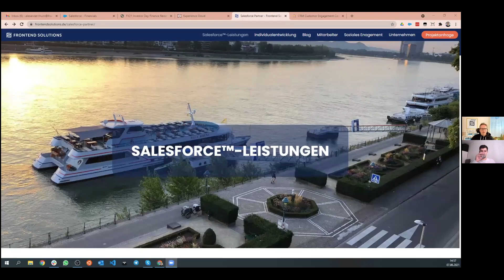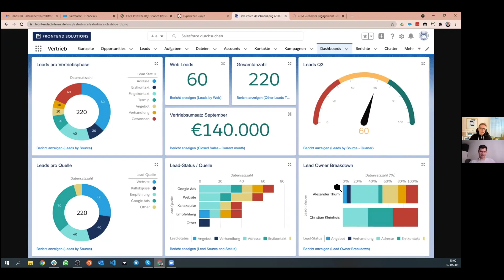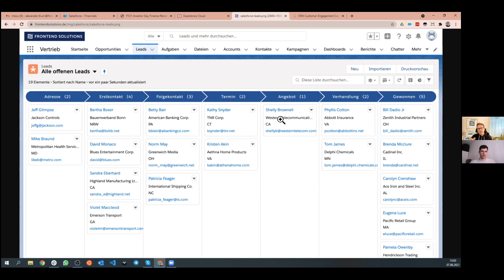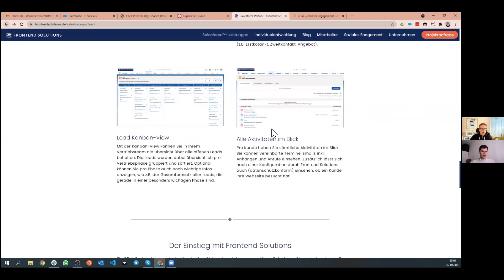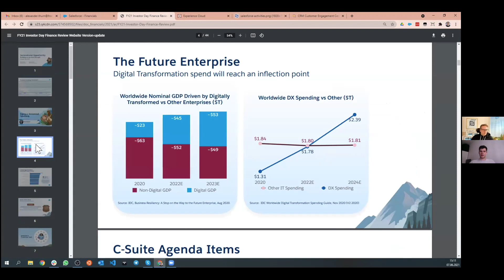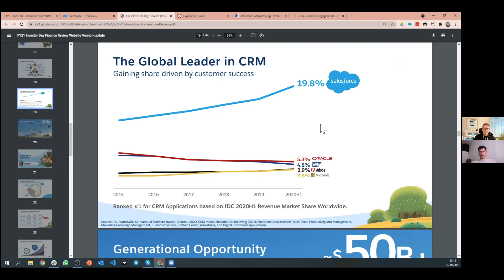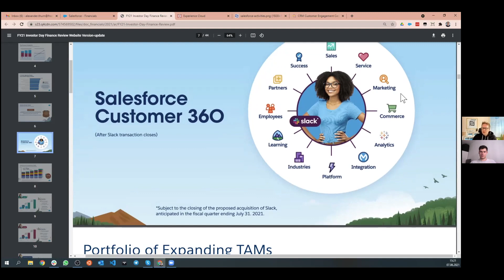Salesforce Aktienanalyse 2021 - Interview mit Salesforce-Experte (1/2)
Warum ist Salesforce so erfolgreich? Wie funktioniert das Tool überhaupt? Und welche Vorteile bringt Salesforce seinen Kunden?

All das erklärt uns Alexander Thurn von Frontend Solutions in diesem Interview - einer etwas anderen Salesforce Aktienanalyse. Er ist Salesforce Experte und arbeitet bereits seit vielen Jahren mit dem Programm.

Und hier gehts zum Salesforce Video von Alexander Thurn "Salesforce Aktie aus Sicht eines Salesforce-Experten - Lohnt sich der Einstieg 2021?"

Wenn Du künftig keine neuen Artikel wie diese Salesforce Aktienanalyse mehr verpassen und interessante Informationen sowie Updates zu weiteren spannenden Unternehmen erhalten möchtest, kannst Du Dich gerne auch in den kostenlosen finanzfunk-Newsletter eintragen:

Liebe Grüße
Konstantin von finanzfunk.net

➤ Mein persönliches Aktien-Depot, meine Performance und die Top 5 Holdings mit Beschreibung der einzelnen Kauf (und Verkauf)-Zeitpunkte:

➤ Buchempfehlung des Monats

Inhaltsverzeichnis:
0:00 Einleitung und Vorstellung A. Thurn
2:10 Was macht Salesforce?
4:00 Salesforce von "Innen" / wesentliche Funktionen
15:18 Welchen Mehrwert bietet Salesforce?
18:00 Marktposition und Konkurrenz (in DE)
23:50 Typische Kunden von Salesforce
24:55 Die unterschiedlichen Salesforce-Tools

Wenn Du auf diesen Link klickst oder einen Kauf abschließt, erhalte ich (je nach Anbieter) eine Provision. Dir entstehen dadurch keine Mehrkosten und Du unterstützt meinen Kanal. Vielen lieben Dank für Deine Unterstützung!